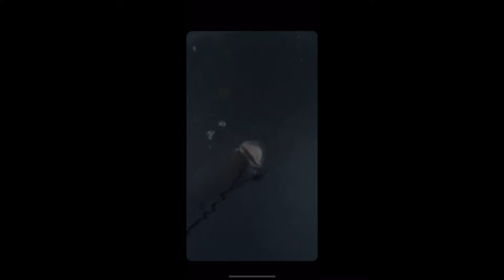Fishing Orewood with the Kayaks!!!